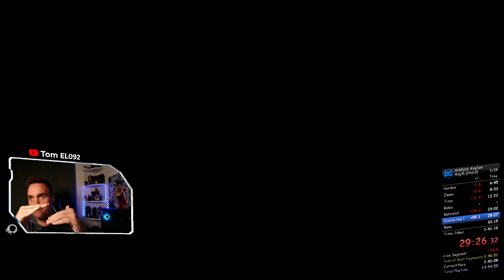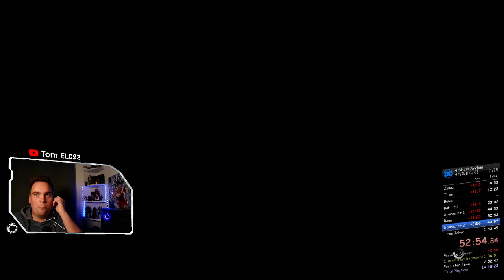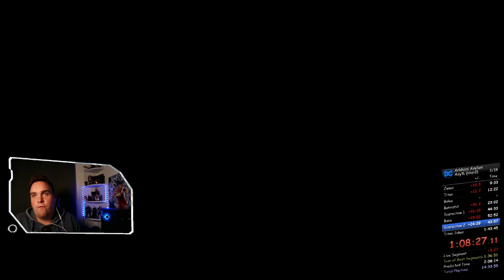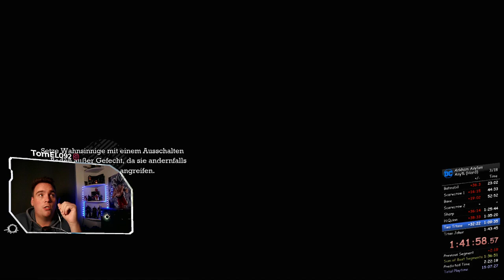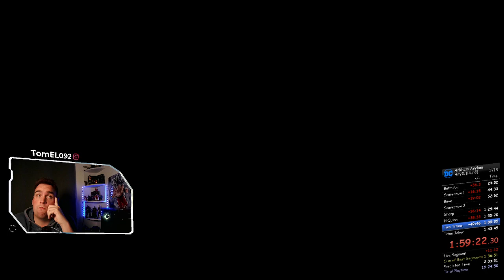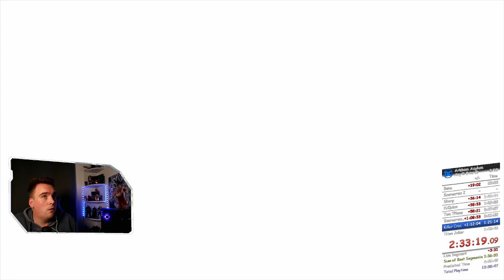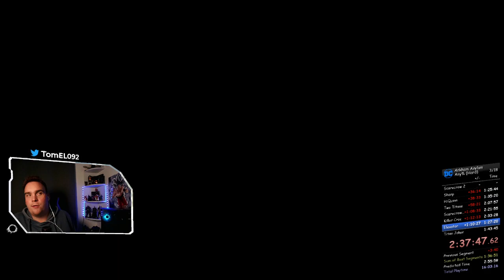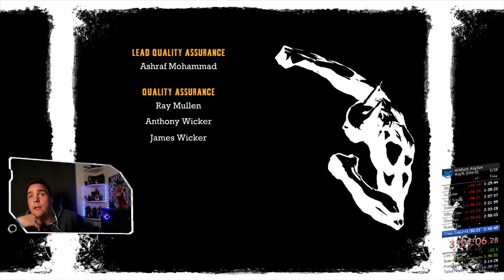ANY% HARD TUTORIAL Console video in German